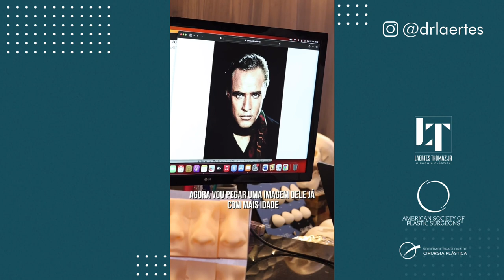Processo de envelhecimento do rosto